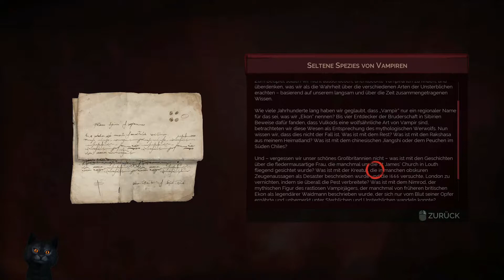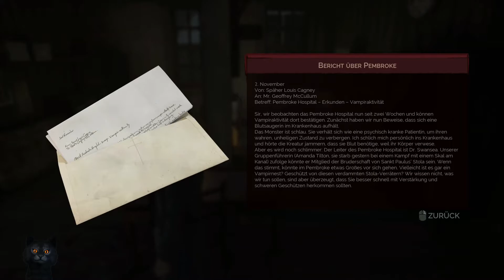Wir belauschen jetzt die Leute [let's play/ german] 🩸 Vampyr #04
Willkommen zurück zu Vampyr meine geflügelten Freunde der blutroten Nacht. Wir begeben uns wieder durch die Nacht und versuchen diesmal dem Verräter aus dem Krankenhaus auf die Spur zu kommen, dabei erlernen wir eine super coole Fähigkeit.